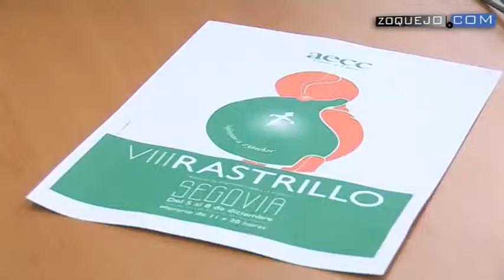VIII Rastrillo AECC Segovia: David Pinillos destaca la importancia de la investigación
El reconocido cineasta segoviano David Pinillos inaugurará este año el VIII Rastrillo de la Asociación Española Contra el Cáncer (AECC), que se celebrará en la Casa del Sello de Segovia los días 5, 6, 7 y 8 de diciembre.

La presidenta de la Junta Provincial de la Asociación Española Contra el Cáncer (AECC), Concepción Díez, ha informado de que la recaudación del rastrillo este año se quiere dedicar a la investigación.